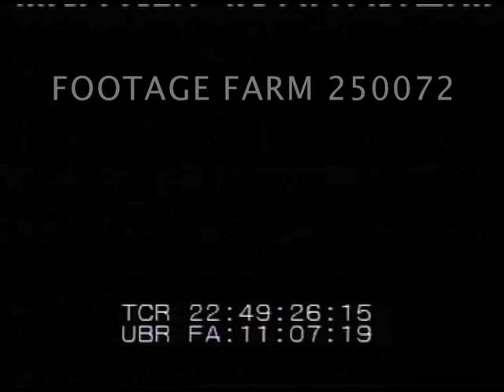1951 Korean War - 250072-17 | Footage Farm Ltd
Yalu River under ice & snow, buildings of Hyesanjin in winter.  Troops served Thanksgiving dinner outside; machine gun crews / troops above river in trenches brought food, served.
22:47:38  North Korean / Chinese surrendering.  Changjin / Chosin reservoir 1st Marine & 7th Infantry trapped in snow & withdrawal begins thru snow & blizzard towards Hungnam.  MCUs in cold.  Pan tents & drifting snow, tanks & jeeps.
22:49:04  Dead under canvas w/ chaplain.  Aerials of snow covered fields.
22:49:24  Black.
22:49:29  Men unloading truck; overhead of tanks of 10th Corps, 1st Marine Division, 3rd & 7th Infantry divisions.  Truck pulling artillery.  Refugees walking w/ parcels on heads & backs to docks, waiting & ships docked to take to Pusan area.  Children strapped to backs.  Trucks unleaded into cargo nets & onto ship, trucks & jeeps loaded.  Bulldozer onto LST.  Troops onto LST & landing craft w/ walking wounded boarding; stretcher loaded as sailor watches.  Landing craft to transports in harbor, view of shore from boat.  Troops boarding transport gangway.  Hospital ship anchored.  View leaving.  The End.
Korean War; Heavy Handed Narration; Propaganda; 1950 / 1951 Retreating; Jan51; Dec50;